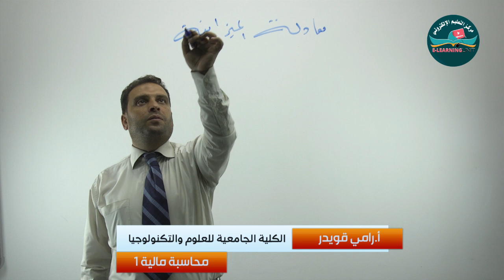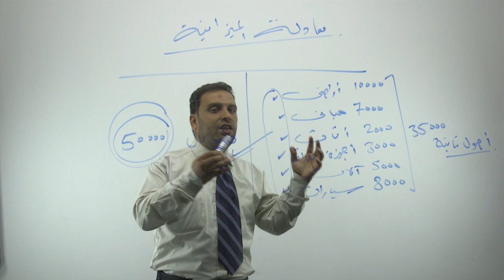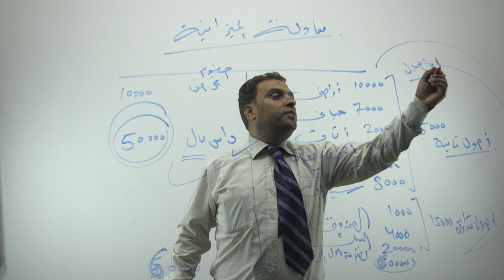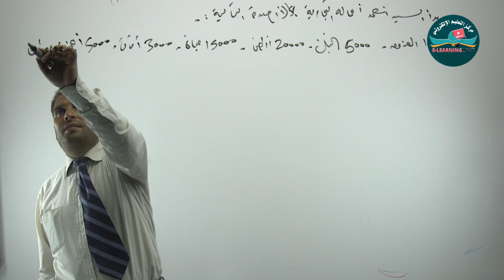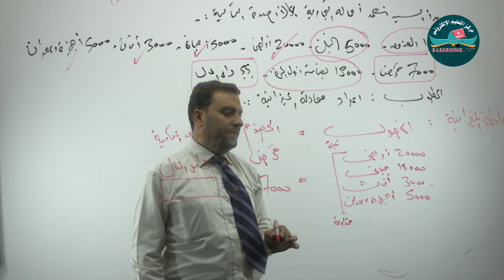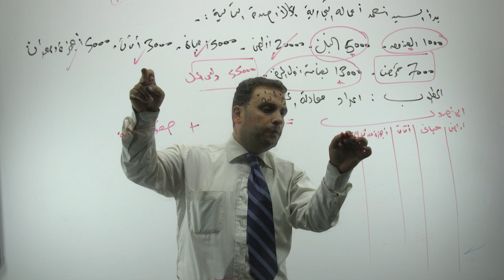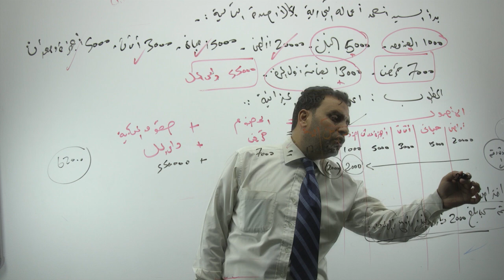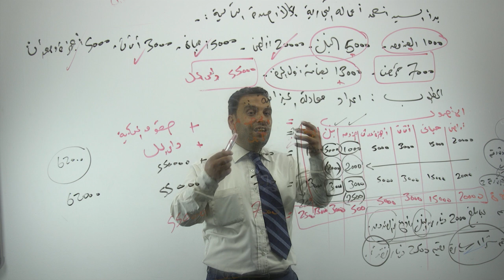معادلة الميزانية عملي